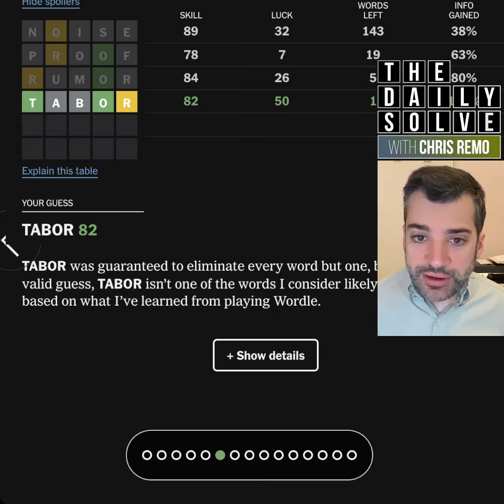Wordle 888 - 24 November 2023